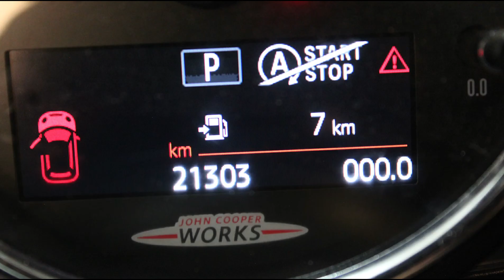DISAUTO | 2018 MINI COOPER S JHON COOPER WORKS TURBO GPS HARMAN KARDON CAMINANDO Y BOLSAS OK HERMOSO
𝗗𝗼𝗻𝗱𝗲 𝗖𝗼𝗺𝗽𝗿𝗮𝗻 𝗹𝗼𝘀 𝗖𝗮𝗺𝗽𝗲𝗼𝗻𝗲𝘀 🏆👇

🏁𝐄𝐒𝐏𝐄𝐂𝐓𝐀𝐂𝐔𝐋𝐀𝐑 𝐌𝐈𝐍𝐈 𝐂𝐎𝐎𝐏𝐄𝐑 𝐒 𝐉𝐎𝐇𝐍 𝐂𝐎𝐎𝐏𝐄𝐑 𝐖𝐎𝐑𝐊𝐒 𝐓𝐔𝐑𝐁𝐎 𝟐𝟎𝟏𝟖🔥

🎯  𝗦𝗼𝗹𝗼 𝟮𝟭,𝟬𝟬𝟬 𝗞𝗶𝗹 | 𝗡𝗶𝗻𝗴𝘂𝗻𝗮 𝗕𝗼𝗹𝘀𝗮 𝗗𝗲𝘁𝗼𝗻𝗮𝗱𝗮 | 𝗛𝗮𝗿𝗺𝗮𝗻 𝗞𝗮𝗿𝗱𝗼𝗻 | 𝗚𝗣𝗦 .

𝗠𝗮𝘀 𝗜𝗻𝗳𝗼𝗿𝗺𝗮𝗰𝗶𝗼́𝗻:

🔵 MARCA: MINI

🔵 TIPO:     MINI COOPER S JOHN COOPER WORKS EDICION

🔵 MODELO: 2018

📣   𝗗𝗘𝗦𝗖𝗥𝗜𝗣𝗖𝗜𝗢𝗡 :

ESPECTACULAR, DEPORTIVO, HERMOSO, EQUIPADO, VERSATIL, PODEROSO Y SUPER COMERCIAL MINI COOPER S JOHN COOPER WORKS 2018: HERMOSA UNIDAD ARRANCANDO Y CAMINANDO PERFECTAMENTE, NINGUNA BOLSA DETONADA SI * NINGUNA * , NUEVO CON SOLO 23,000 KILOMETROS, SISTEMA DE NAVEGACION GPS, QUEMACOCOS PANORAMICO, XENON, LEDS, PANTALLA, SONIDO PREMIUM HARMAN KARDON, CLIMATRONIC, CONTROLES AL VOLANTE, ENCENDIDO Y APERTURA KEYLESS, PANTALLA, CARROCERIA BI TONO, RINES DE ALUMINIO JCW EDICION, DAÑO EN LAMINA REALMENTE SENCILLO DE REPARAR, BUENISIMO, MEJOR IMPOSIBLE, VALOR COMERCIAL DE MAS DE $495,000.00, EXCLUSIVE VERSION, ESTAMOS A SUS ORDENES ANTE CUALQUIER DUDA, QUE NO SE LO GANEN, LO ESPERAMOS !

📋 Gestoría Vehicular con Garantía DISAUTO
👌 Localización y Cotización de Refacciones

✅ 🕵🏻♀️ Contamos con Inventarios de ingreso y egreso de
unidades